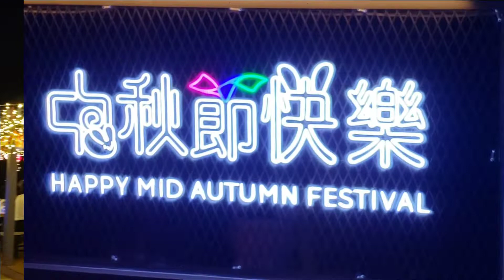Many headed to park to gaze at the moon and admire numerous Lanterns 🏮 😍.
Many headed to parks to gaze at the moon and admire Lanterns 🏮 😍 Children's with their Lanterns lit teenagers, elderly and families gathering together .Parks filled with numerous Lanterns so amazing.